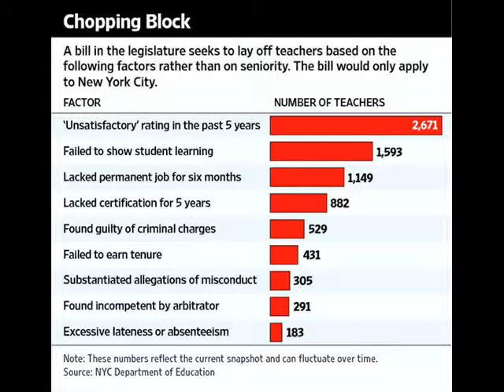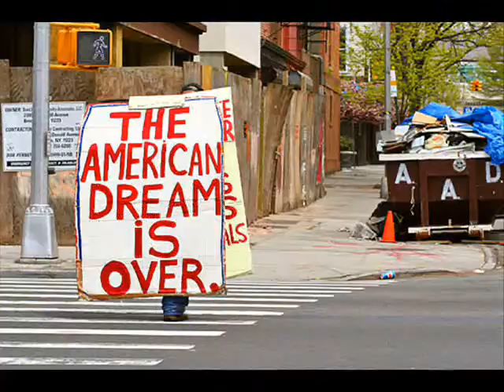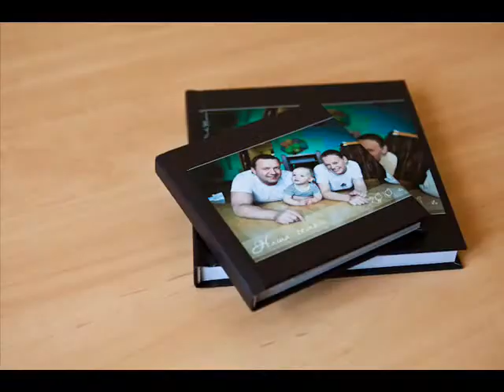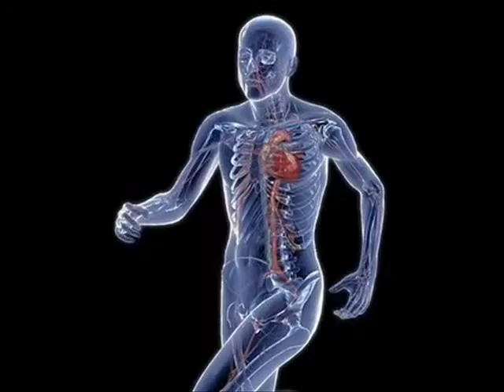House Techno Music (In the style of Daft Punk)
This is a song from Alien Einstein called Underwater. The inspiration for this music is Daft Punk and Mega Man video games from the 80's and early 90's. The video shuffles through images of still photography and uses bright shifts in colors and contrast coupled with the general mood of the music.